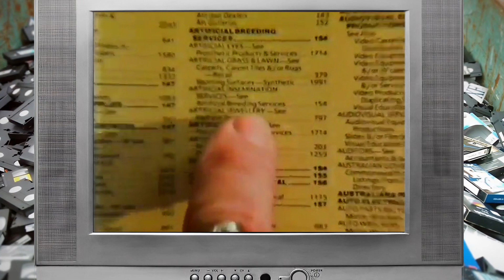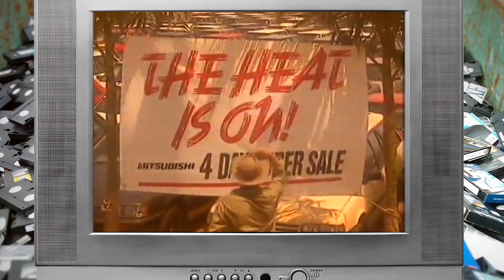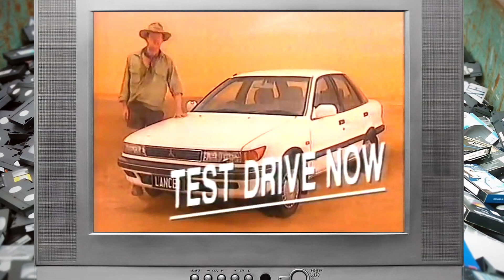Best commercials of 1990 / Part 2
Big sale! Useful goods with discounts up to 70%!